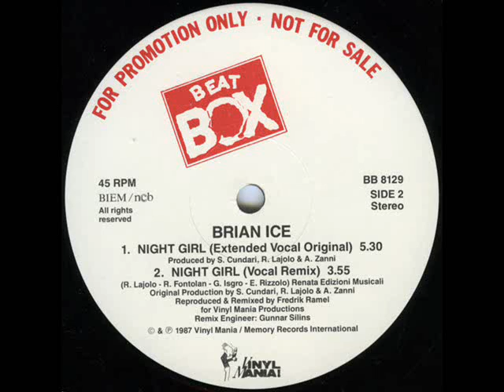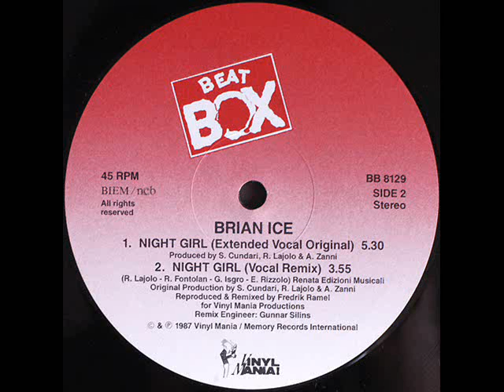Brian Ice - Night Girl (Instrumental)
The instrumental version of the song "Night Girl".